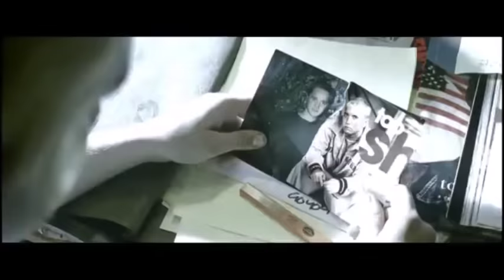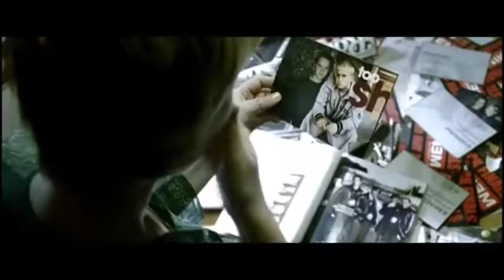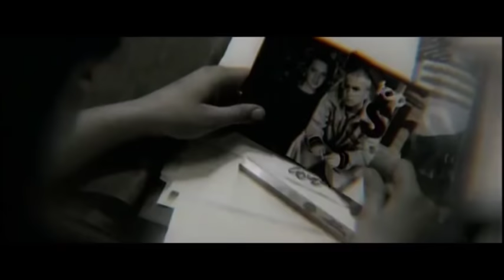Eminem - Stan Ft. Dido [Explicit Music Video]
Eminem - Stan [Explicit Music Video]